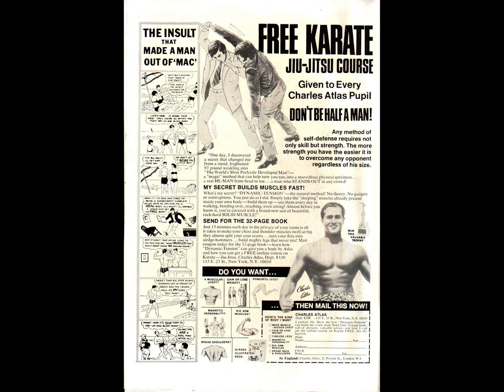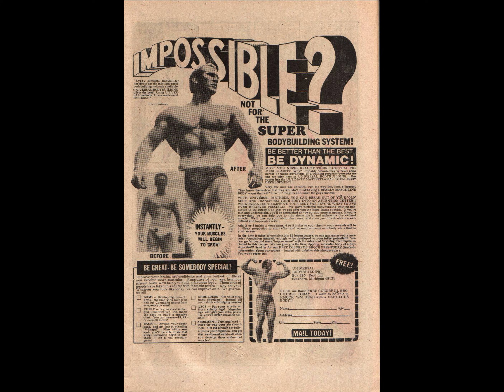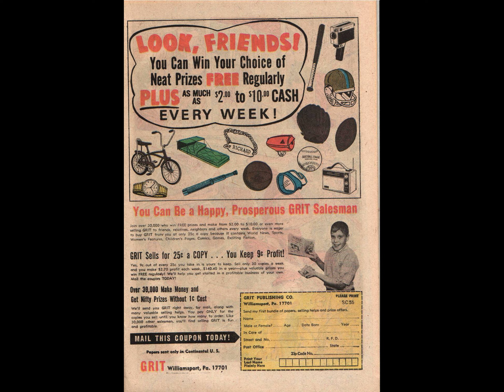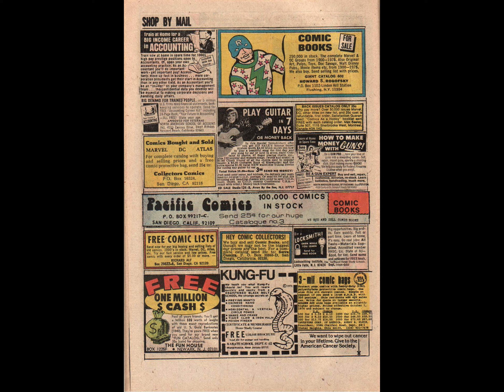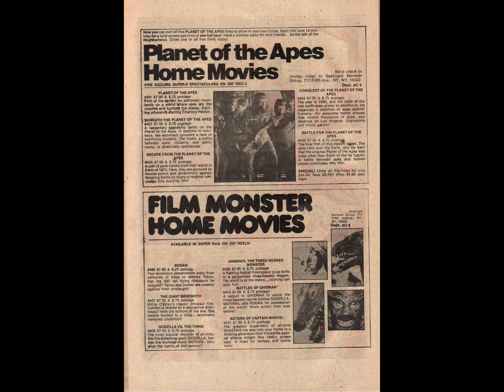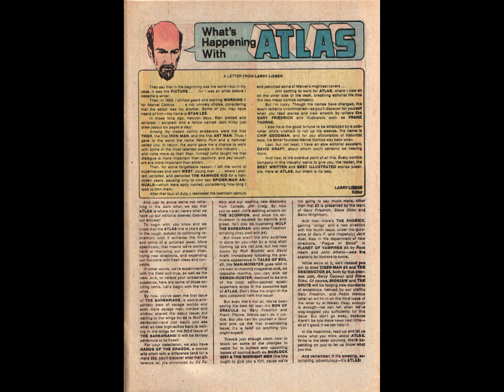Hands of the Dragon 001 Atlas comic book